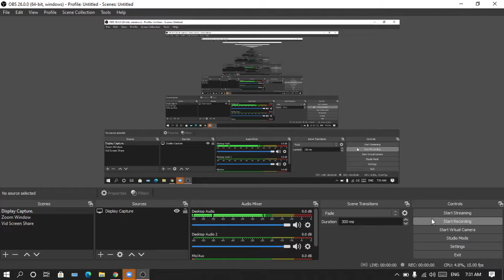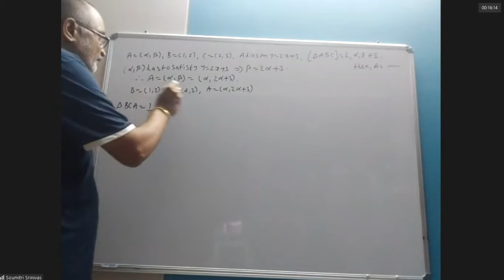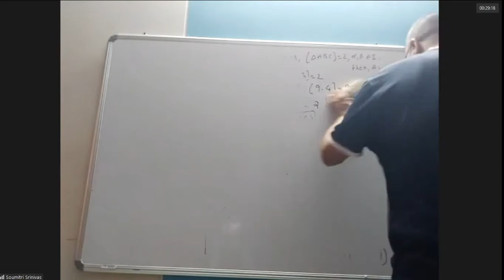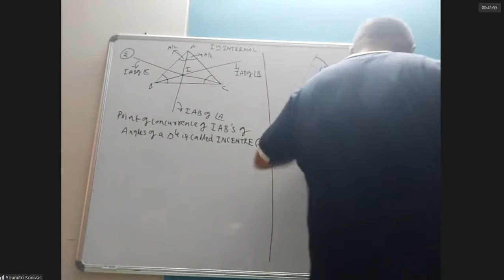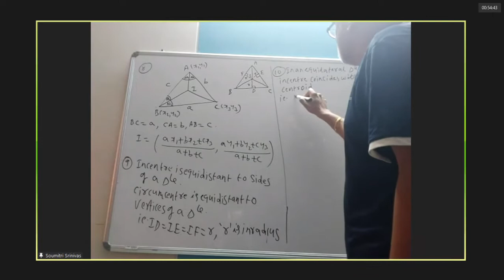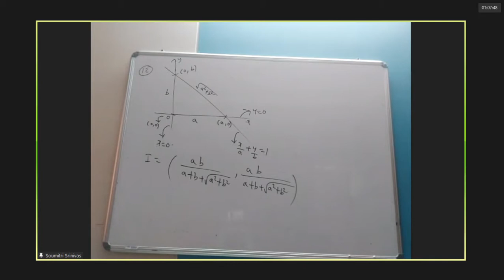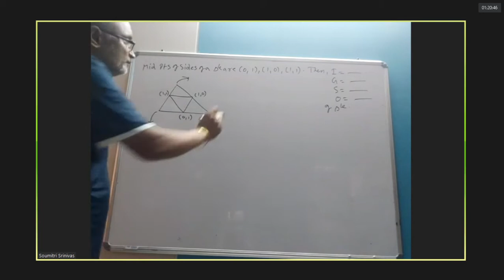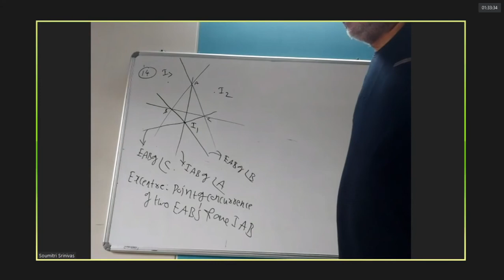Maths 2020 10 10